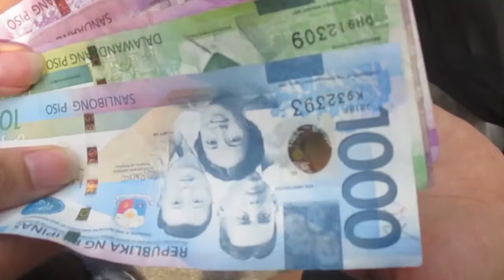Best Commercial of January 2019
Good Leaders: Product of Educated Voters

Anak! Tinta! Pag-asa!